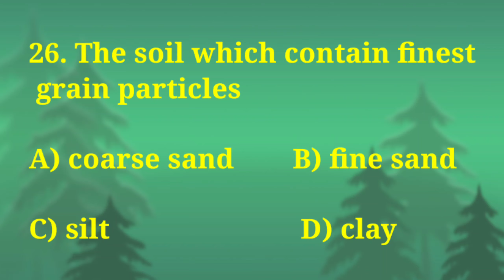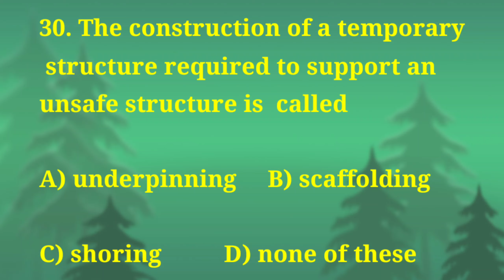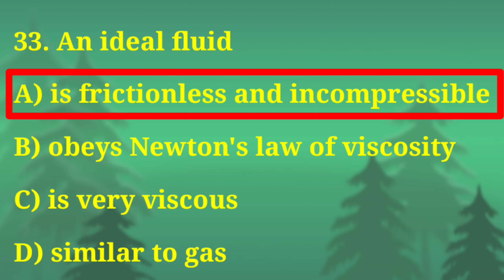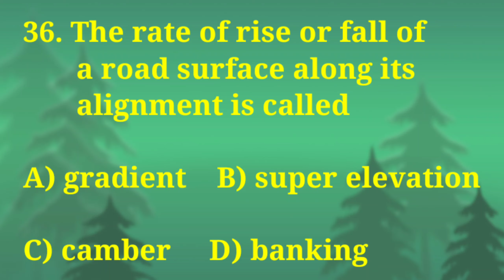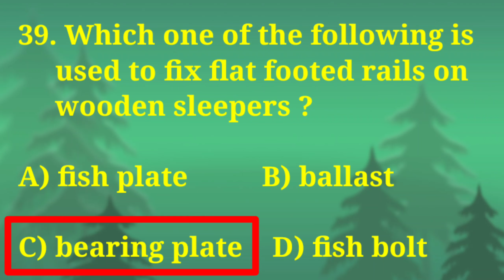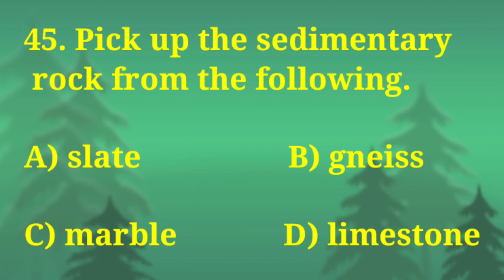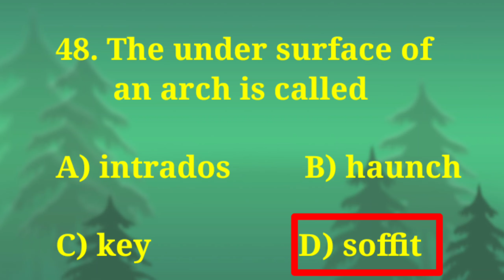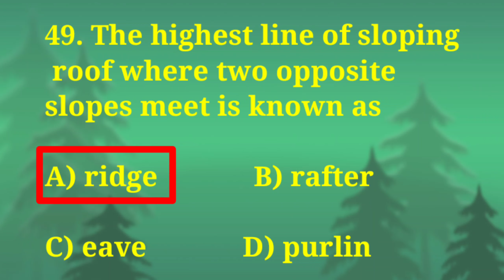first grade | overseer | civil engineering | kerala psc | questions and answers | part 2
Answers given for the questions in this video
are from PSC provisional answer key